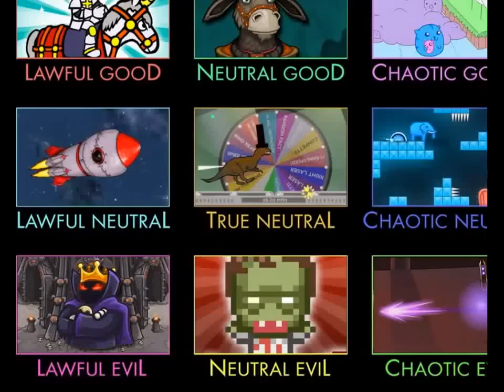Flash Game ☆ Flash Game Dublox Walkthrough Levels 11 15 ☆